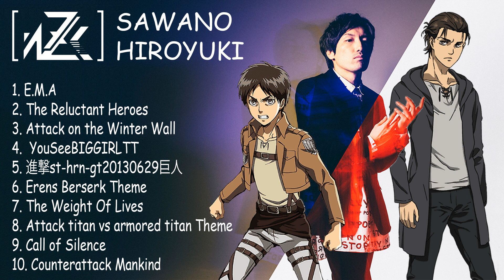【作業用BGM】 澤野弘之の神戦闘曲最強アニソンメドレー BGM - Best of Hiroyuki Sawano -Epic- Soundtrack #2